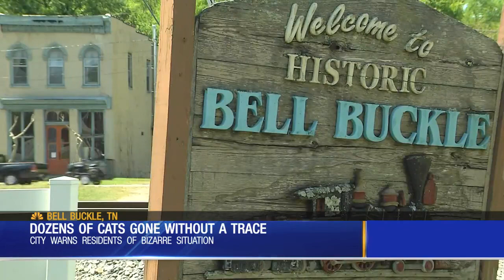Dozens of cats missing in Bell Buckle